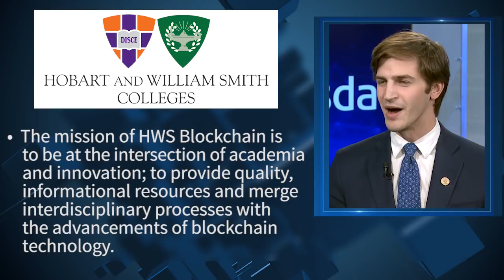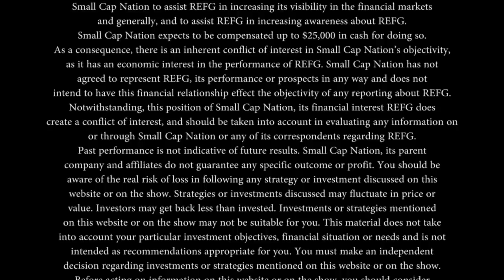Hobart And William Smith Colleges Blockchain Alliance | Founder Andrew Seski | Nasdaq Market Site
Recorded Live at the Nasdaq Market Site, Times Square, NYC. SCN Corporate Connect's Gregg Greenberg interviews Andrew Seski, the founder of Hobart And William Smith Colleges Blockchain Alliance.

Andrew Seski
President and Founder at Hobart and William Smith Colleges Blockchain Alliance

The mission of HWS Blockchain is to be at the intersection of academia and innovation; to provide quality, informational resources and merge interdisciplinary processes with the advancements of blockchain technology. The alliance exists to teach, consult, and network in this growth space to position the colleges on the cutting edge of changing technological landscapes.